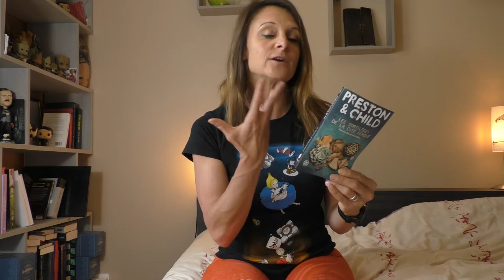👨‍✈️🕵️‍♀️ Que des POLARS ! (gros bilan lecture 3/3)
Voici la (longue) fin de mon bilan lecture du 8 mai ! Rien que des polars : thrillers, romans policiers, roman noir !
0:00 Avant-générique
0:03 Générique
0:09 Intro
0:21 Les Sortilèges de la Cité perdue, de Douglas Preston & Lincoln Child, chez J'ai lu
5:31 La Chambre du fils, de Jørn Lier Horst, aux éditions Gallimard, collection La Série noire
7:55 Chez Paradis, de Sébastien Gendron, chez Gallimard, La Série noire
10:36 La Chasse, de Bernard Minier, chez Pocket
14:25 Le Bureau des Affaires Occultes, d'Éric Fouassier, au Livre de poche
17:52 Trente jours d'obscurité, de Jenny Lund Madsen, aux éditions Gallmeister
22:18 Conclusion
22:30 Générique

🎼 Crédits musiques :
- "Cruise" & "Leslie's Strut" de John Deley and the 41 Players
- "Wistful Lives" de Jukedeck
- "Thin Places" de Jesse Gallagher

👩🏻‍⚖️ Les représentations des œuvres dans cette vidéo restent, bien sûr, la propriété exclusive de l'auteur/autrice et/ou des ayants droits des œuvres.